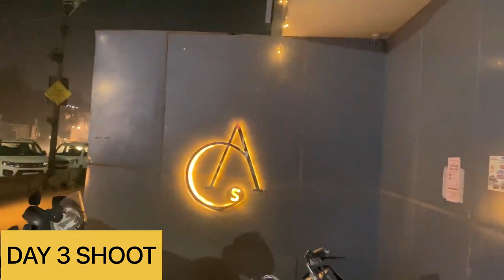My First Movie 😍 || BTS SCENE || All Team HardWork || Pawan ke vlogs|| Cooming Soon 🫡